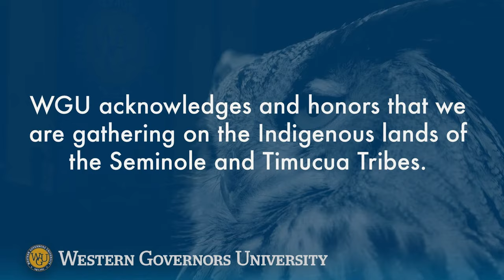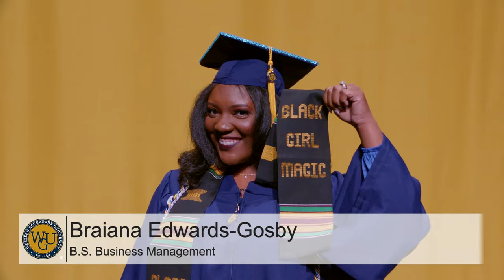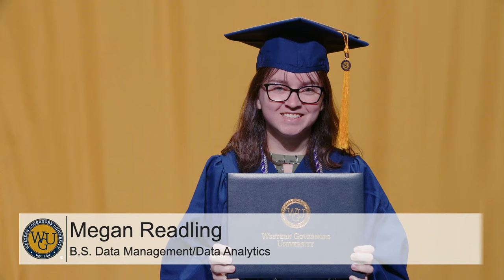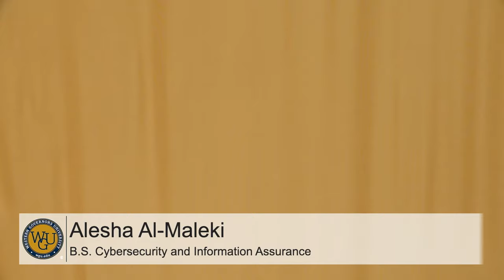WGU 2022 Orlando Bachelor's Commencement - Full Ceremony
WGU commencement held in Orlando, Florida on November 19, 2022.